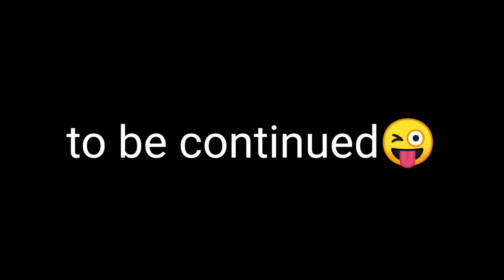👉आज आपकी दिल की मुराद पूरी करदी 😍 Hero Splendor Bs6 disk break install done fully modified Splendor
Motorcycle 🏍 : Dominar/pulsar220F/splendor+/bs6splendor+
Scooty 🛵 : activa 4g , jupiter .
Helmet : steelbird SBA 1, Studd Shifter, Steelbird ROX.
Glove 🥊 : pro biker.
Jacket 👕:  solace all season.
Camera 📷: Gopro hero 9 black gopro hero3+ sjcam 5000x noiseplay vlogadition action camera, iphone5s, iphone6, Mi note 7 pro128gb, nokia 6.1 plus .
Thank you & keep supporting!